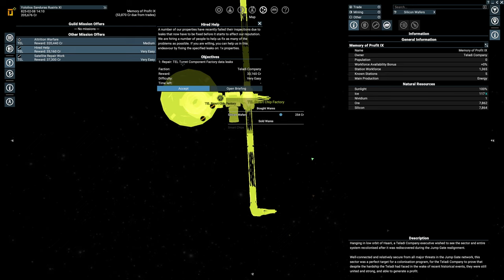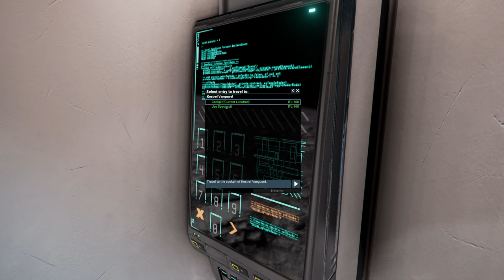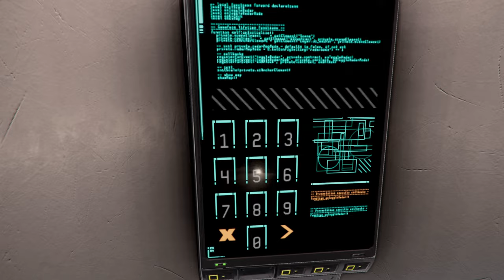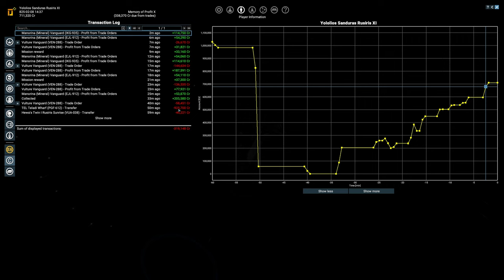Part 3 - Making a Profit - Let's Play X4: Foundations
Welcome to my X4: Foundation series, we're starting out with the Unworthy Entrepreneur campaign start.
⚠️ I'm Dyslectic and will often struggle with reading and pronunciation.